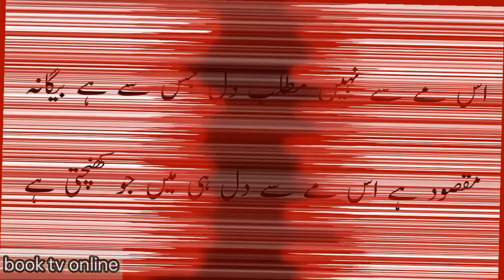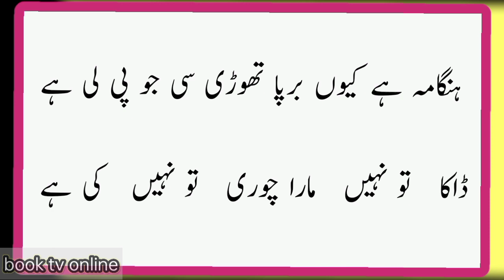Urdu Ghazal | Urdu Shayari | hungama hai kyon barpa thodi si jo pi li hai | Amber Alahabadi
Syed Akbar Hussain, popularly known as Akbar Allahabadi (16 November 1846 – 9 September 1921) was an Indian Urdu poet in the genre of satire.[2] The most popular of Akbar's verse poked fun at the cultural dilemma posed by the onslaught of Western British culture. His ire was mostly directed towards the natives he considered to be outlandishly pseudo-western. In the Indian community he became known as 'Lisanu'l-Asr' ( Poet of the age.